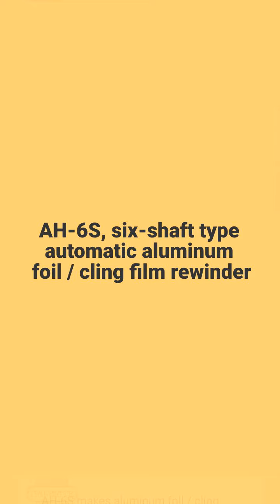| TRU-BRITE MACHINERY CO., LTD. | A Taiwan located rewinding machines manufacturer since 1998.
ABOUT US
A Taiwan located manufacturer since 1998.  With 20+ years professions in the field of rewinding machines. We create great quality, great efficiency, and great productivity for our customers worldwide.

00:00:00 TRU-BRITE MACHINERY CO., LTD.
00:00:07 ABOUT US A Taiwan located manufacturer since 1998. With 20+ years professions in the field of rewinding machines. We create great quality, great efficiency, and great productivity for our customers worldwide.
00:00:14 WE PROVIDE Automatic aluminum foil / cling film rewinding machines. Semi-automatic aluminum foil/ cling film rewinding machines. Shrink film packaging machine Automatic production line of household aluminum foil/ cling film rolls.
00:00:21 AH-6S, six-shaft type automatic aluminum foil / cling film rewinder AH-6S makes aluminum foil / cling film for household uses. With a special guide board, it can rewind aluminum foil onto paper cores without any adhesives. It creates high productivity by a stably nonstop rewinding.
00:00:28 TPG50, automatic shrink film packaging machine TPG50 can be connected to automatic machines as a production line. It can insert a printed sheet before shrinked. Then precised controls a proper temperature to blows heated air, neatly and flatly wrap finished rolls.
00:00:35 ACS-3S, three-shaft type automatic stretch film rewinder ACS-3S specializes in rewind stretch film and cling film for catering / industrial uses. With the accurate controls by PLC, it rewinds films smoothly and neatly, creates high quality and efficiency for clients.
00:00:42 SR-3S, three-shaft type semi-automatic rewinder SR-3S makes aluminum foil, PE / PVC food wrapping film for various uses. User can add a hot melt glue device to fix aluminum foil firmer. With series of automated designs, users only need to manually load / unload materials.
00:00:49 SR-2S, two-shaft type semi-automatic rewinder SR-2S rewinds aluminum foil, PE / PVC cling film for multiple uses. It has automatic cutting and material feeding functions. These make users pastes material onto paper cores easier, also convenient so saving time.
00:00:56 SRB-A-1S, single shaft type semi-automatic rewinder. SRB-A-1S rewinds aluminum foil and cling film for catering / industrial uses. It's controlled by precised PLC programs, while it can be simply operated by a touch panel and a pedal. It's friendly for new users to get start of it.
00:01:03 Contact us TODAY!